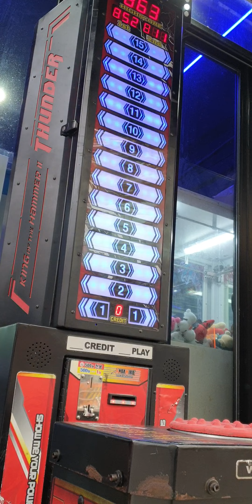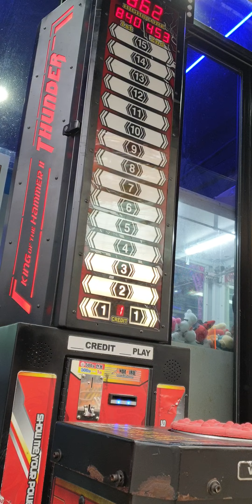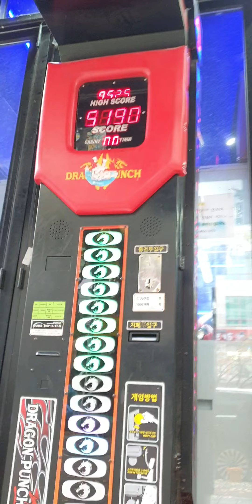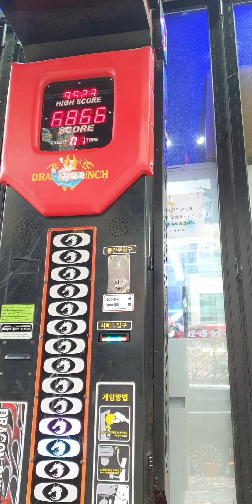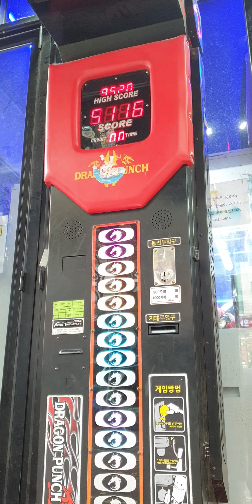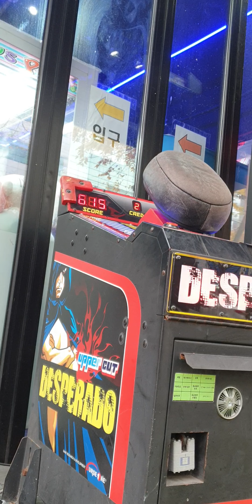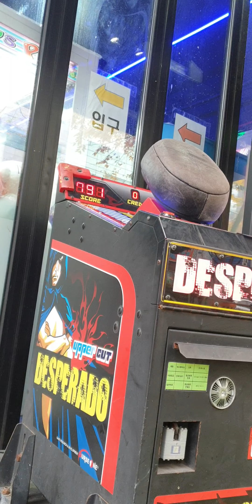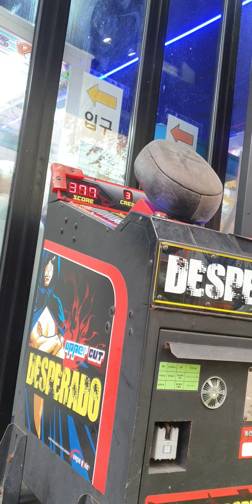2022.11.20 내외동 오락실 펀치 슈팅 해머